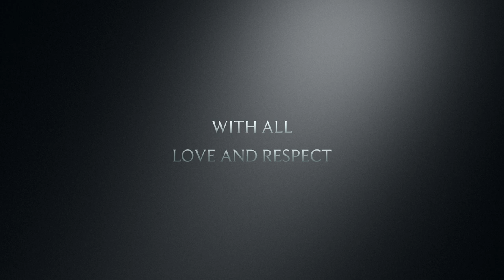THE ROYAL NIKAH (official trailer) - Afshan Sheikh, Aadil Hussain, Fazal Khan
THE ROYAL NIKAH is film made on the wedding of AFSHAN AND AADIL held on April 28th. The trailer shows the journey of the EVENT and the movie will show it in much more detail

The full movie will release THIS EID!

We once again congratulate AADIL and AFSHAN for an absolute auspicious wedding... and we hope their life too remains auspicious and beautiful

Trailer made by FAZAL KHAN